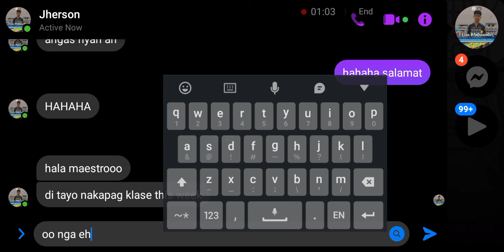OPINYON KO PATUNGKOL SA AWAY NILA IDOL VON AT JONAH